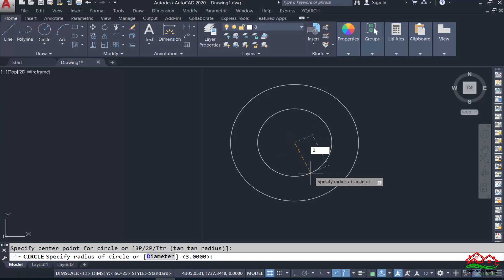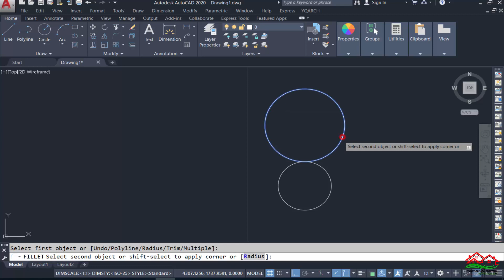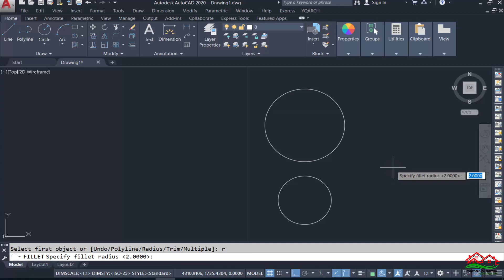طريقة الاستفادة من أمر Fillet في الدوائر(ربطها ببعضها البعض) على برنامج AutoCAD